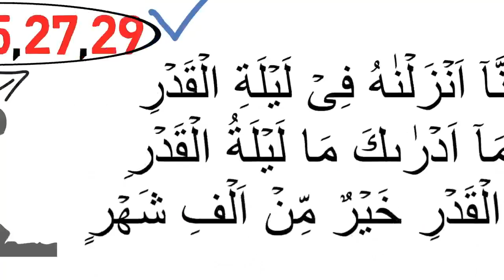7 June 2018